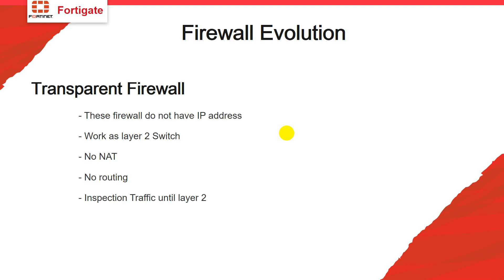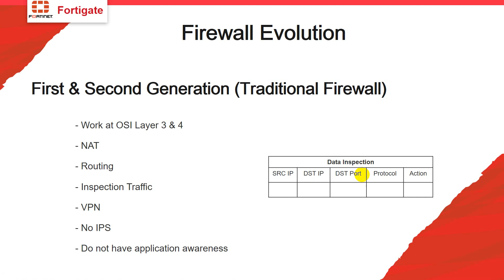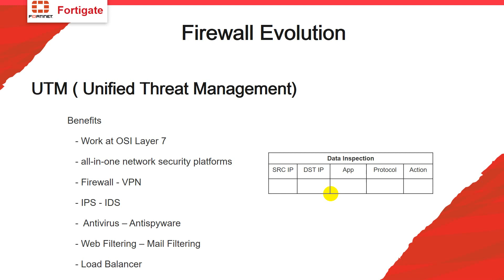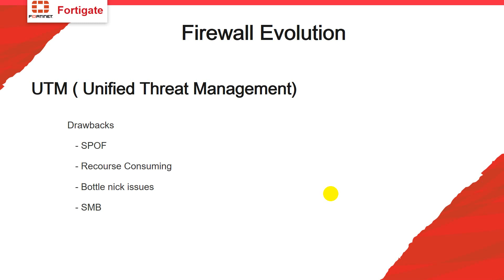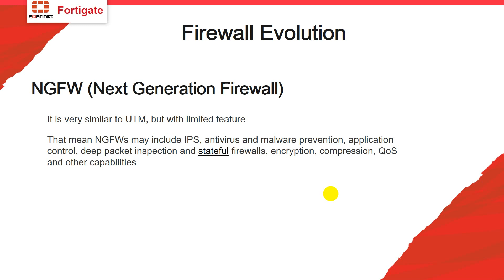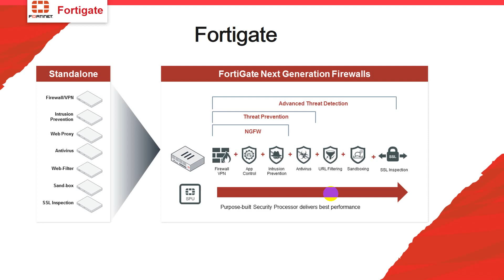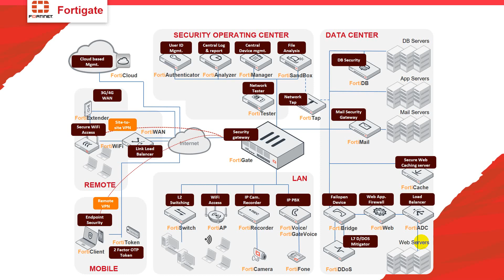02-FortiGate Firewall (Firewall , UTM , NGFW) By Eng-Saeed Abd El Halim | Arabic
02-FortiGate Firewall (Firewall , UTM , NGFW) By Eng-Saeed Abd El Halim | Arabic